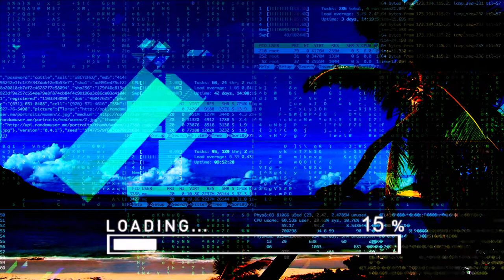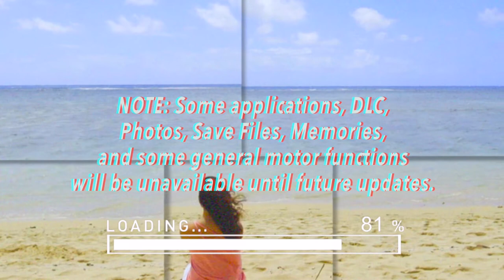L a z u l i _ y e l l o w; Vivi Vulture - Restarting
Dubbed, designed and packaged at the Forest Kids Studio.

- Transparent / Clear Cassettes -

- Includes small sticker bundle -

INSTALLATION DISK is themed after windows 95, early software and UI. We wanted to capture the essence of an old start up disk that brainwashes the user and transports them into the computer.
Creepy and evil corporations are the bread and butter of vaporwave. So we created something that feels like it was once an established process.
Don't you remember setting up your Sound Stage profile? Loading Screens? and Error Messages? Finding the hidden musicfile.world?

Earlier this year Matt (Vivi Vulture) came down to Philadelphia to write some tunes IRL with me. I had this idea of an album in mind, but no concrete ideas.

After just a few days of writing together we were able to come up with these 15 new songs (including a new single "Screensaver" coming out 7/11). No samples used, all sounds were made completely in the Forest Kids Studio by myself and Vivi Vulture.